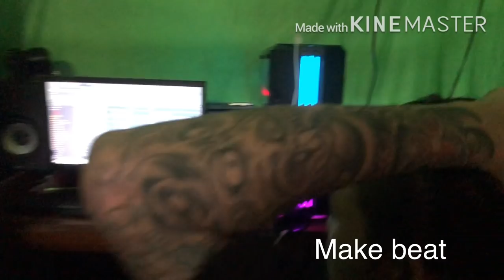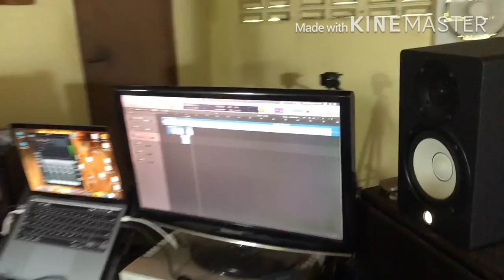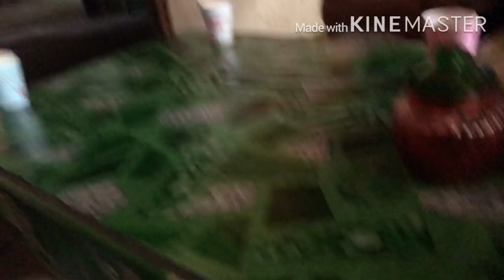Little John make a new song (Coming soon )